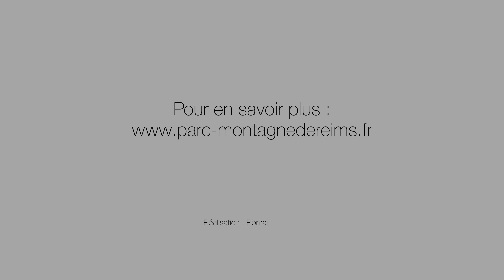🌸 Les Chroniques Nature #7 🌸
On se retrouve avec un nouvel épisode de notre série "Les Chroniques Nature"!

Episode 7: Les habitants de la mare